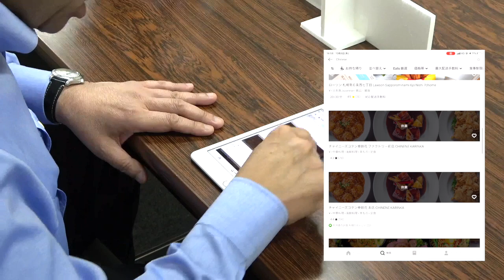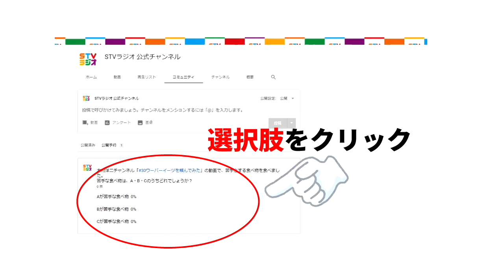【木村洋二チャンネル #30】 ウーバーイーツで注文してみた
STVラジオ取締役エグゼクティブアナウンサーの木村洋二が、
STVラジオのイベントや番組、知ってもらいたい情報を、ラジオの電波を飛び越えて、Youtubeでお知らせする番組です。

みなさんに面白く伝わるように頑張りますが、
なにせスタッフは、ラジオのスタッフなので、動画作成も初挑戦。ぜひ温かく見守ってください。

1週間に1回、ほんの10分程度のひと時を木村洋二にお付き合いください。